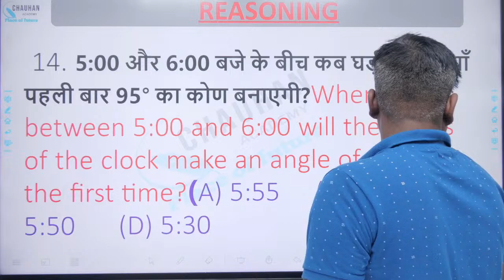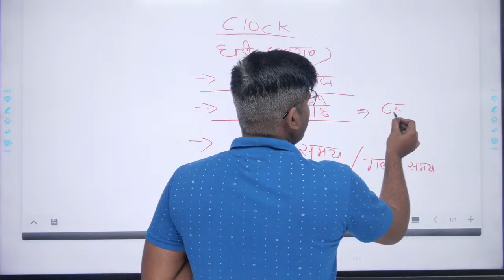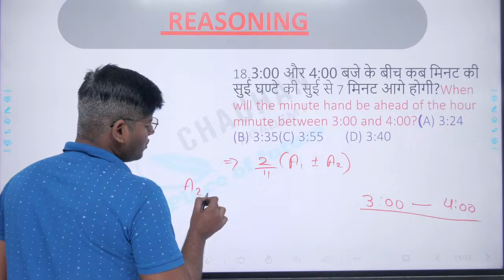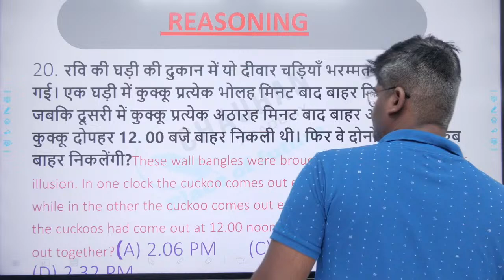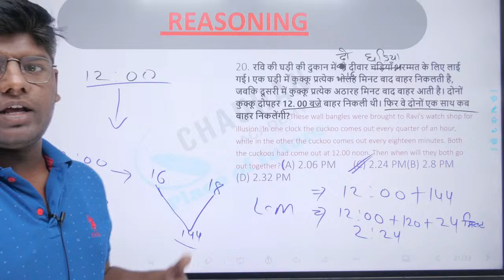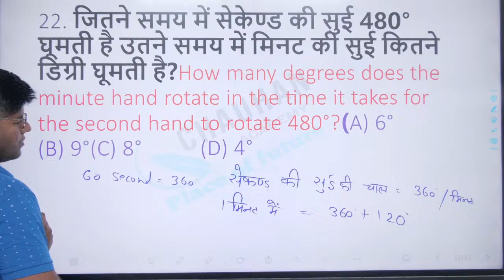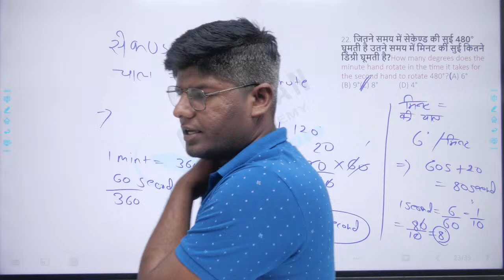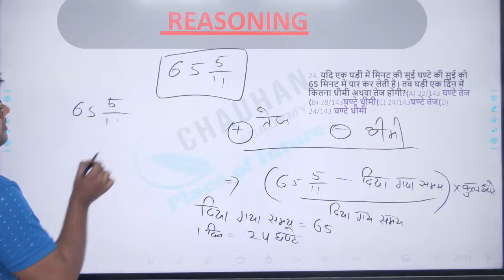Clock Lecture 04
⭕⭕Application⭕⭕
🎯Android Mobile Application Link👇नवीनतम अपडेट्स और मुफ्त कोर्सेस &रिकार्डेड क्लासेस के लिए हमारे एप्लिकेशन को डाउनलोड करें

डेली स्टडी मटेरियल प्राप्त करने के लिए हमारे टेलीग्राम चैनल को Join करें Telegram Link - Chauhan Academy Bhopal